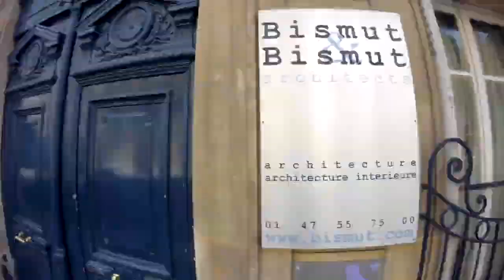Hyperlapse Walk In Paris: From the Eiffel Tower to the Champs-Elysées, Paris, France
Hyperlapse 9 | Walk In Paris:
Hyperlapse of a Paris walk video, from the Eiffel Tower to the Champs-Elysées, Paris, France.

A virtual walk in Paris, along the streets of Paris and the monuments of Paris.

Walked streets and places seen:
Eiffel Tower, Attacked by a crow in the Trocadéro gardens, The Triumphal Dance, View of the Eiffel Tower from the Trocadéro gardens, National Museum of Asian Arts Guimet, Washington equestrian statue, Tokyo Palace, Palais Galliera, Square of the Palais-Galliera, Church of Saint-Pierre-de-Chaillot, The American Cathedral in Paris, Champs-Elysées.

Steps:
00:00 Eiffel Tower
00:18 Attacked by a crow in the Trocadéro gardens
00:41 The Triumphal Dance
00:50 View of the Eiffel Tower from the Trocadéro gardens
01:17 National Museum of Asian Arts Guimet, Washington equestrian statue
01:42 Tokyo Palace
01:54 Palais Galliera, Square of the Palais-Galliera
03:00 Church of Saint-Pierre-de-Chaillot
03:14 The American Cathedral in Paris
03:38 Nice car :)
04:02 Champs-Elysées

This video is a 30 minutes walk in a 4 minute 24 seconds hyperlapse.

Music used courtesy of Montorgueil Records:
Emma - Cool (Montorgueil Records # 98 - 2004)